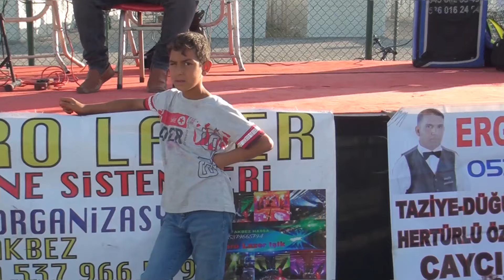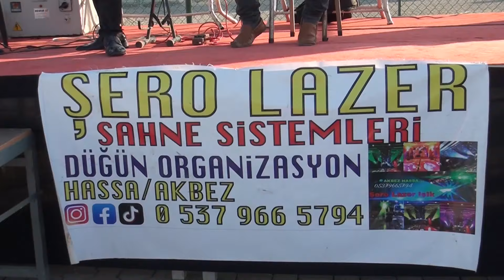CUMANIN OĞLU ONUR MASİM SÜNNET DÜĞÜN 1